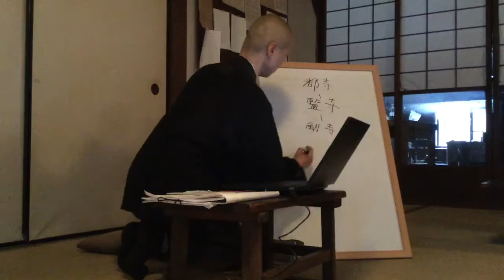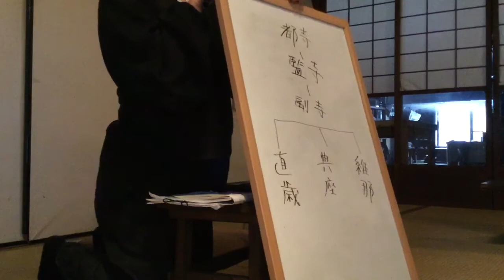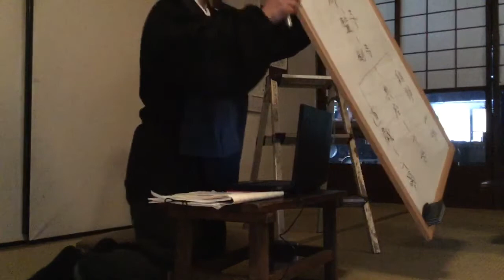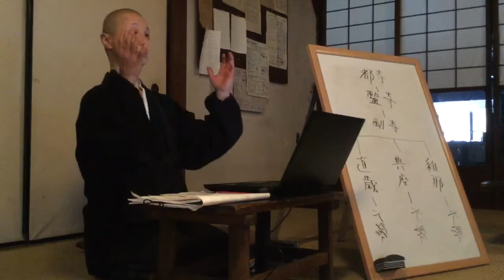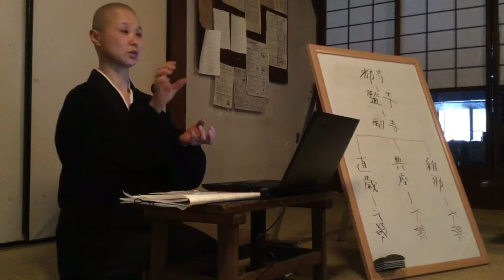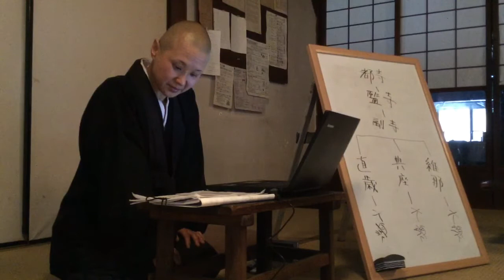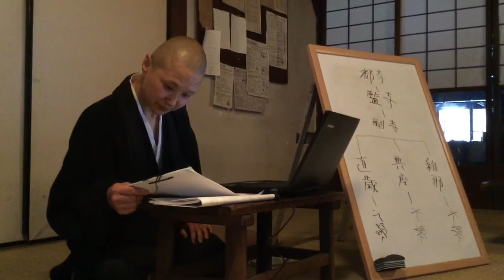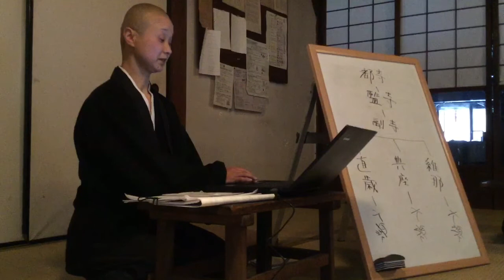典座教訓（１回目の輪講・恵光の当番）(English summary after one hour)、２０１８年１月１７日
資料：
　佛家に本（もと）より六知事有り。共に佛子爲（た）りて、同（とも）に佛事を作（な）す。
　就中（なかんづく）典座の一職（いっしき）は、是れ衆僧（しゅぞう）の辨食（べんじき）を掌（つかさど）る。
　『禪苑清規（ぜんねんしんぎ）』に云（いわ）く、「衆僧を供養するが故に典座有り」と。
　古（いにしえ）より道心の師僧、発心の高士（こうし）充て来（きた）の職なり。蓋（けだ）し一色の辨道の猶（ごと）きか。
　若し道心無きは、徒（いたずら）に辛苦を労して畢竟（ひっきょう）益（えき）無し。
　『禪苑清規』に云く。「須（すべから）く道心を運（めぐ）らして、時に随って改変し、大衆をして受用安樂ならしむべし」と。
　昔日（そのかみ）、イ山（いさん）。洞山（どうざん）等之を勤め、其の余の諸大祖師も、曽（かつ）て経来れり。所以（ゆえ）に世俗の食厨子（じきずし）、及び饌夫（せんぷ）等に同じからざる者か。
　山僧在宋の時、暇日、前資勤旧（ぜんしごんきゅう）等に咨問するに、彼等聊（いささ）か見聞（けんもん）を挙（こ）して、山僧の為に説く。此の説似（せつじ）は、古来有道の佛祖の遺す所の骨髄なり。大抵須らく『禪苑清規』を熟見すべし。然して後に須らく勤旧子細之の説を聞くべし。
　所謂（いわゆる）、当職（とうしき）一日夜を経す。先ず斎時罷（さいじは）、都寺（つうす）、監寺（かんす）等の辺（あたり）に就いて、翌日の斎粥の物料を打（た）す。所謂米菜等なり。
　打得し了（お）わらば、之を護惜（ごしゃく）すること眼晴（がんせい）の如くせよ。保寧（ほねい）の勇（ゆう）禪師曰（いわ）く、「眼晴なる常住物を護惜せよ」と。
　之を敬重（きょうじゅう）すること御饌草料（ぎょせんそうりょう）の如くせよ。
　生物熟物（しょうもつじゅくもつ）、倶（とも）に此の意を存せよ。